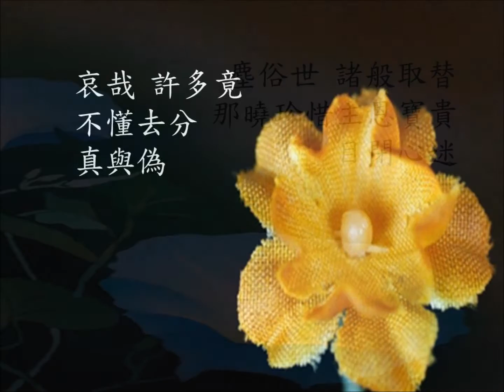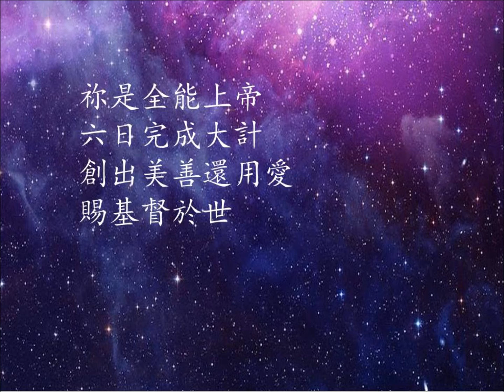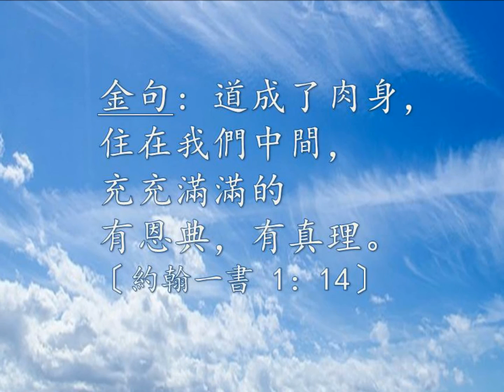願未遺 (調寄: 平湖秋月/粵)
金句: 道成了肉身，住在我們中間，充充滿滿的有恩典，有真理。(約翰一書 1：14〕

願未遺
調寄:  平湖秋月    詞/粵:  余佩珠(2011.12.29)

雲河    掛在天邊非偶然
宇宙星宿大自然    全由祢主編    編出一切萬物源

祢是全能上帝    六日完成大計    創出美善還用愛
賜基督於世

聖潔無華麗    降生卑處俗客中    憑十架    恩澤巍巍
預告瀕臨末世    深盼    因信得救    毋負祢以身相替

哀哉    許多竟不懂去分真與偽
塵俗世    諸般取替    那曉珍惜主恩寶貴目閉心迷
浮沉相繼    儘教匆匆瞬息已是韶華欠光輝

尋找    尋到    何貴    喜得仰望仰望救主恩除罪穢
永生福樂    願未遺

《重》